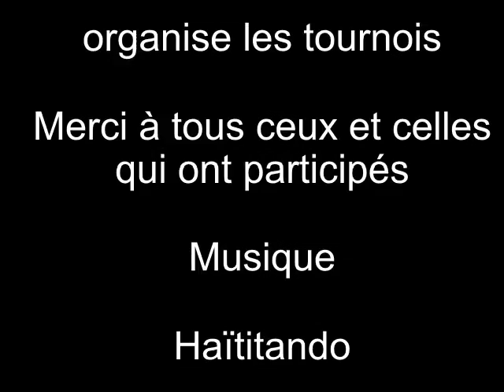Tournoi de golf Mark Bourque 2015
Notre tournoi de golf annuel organisé pour venir en aide aux jeunes de notre école Mark Bourque en Haïti